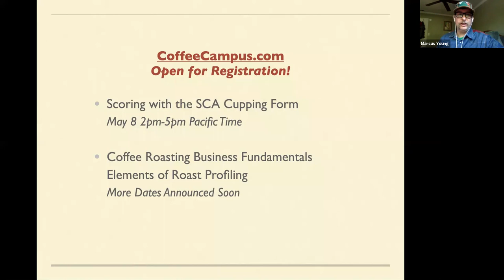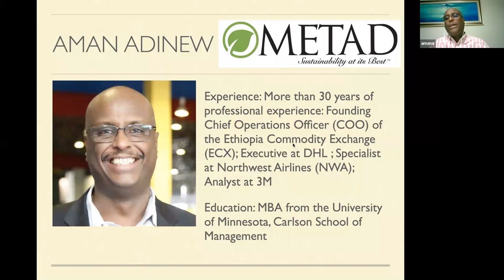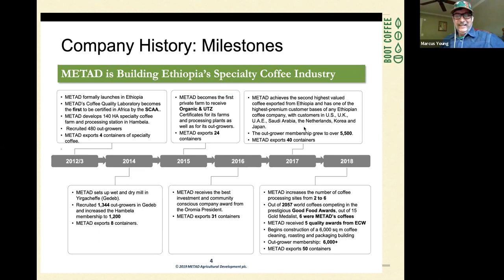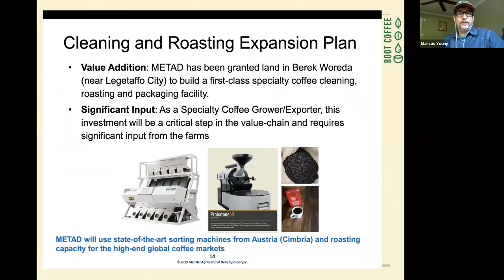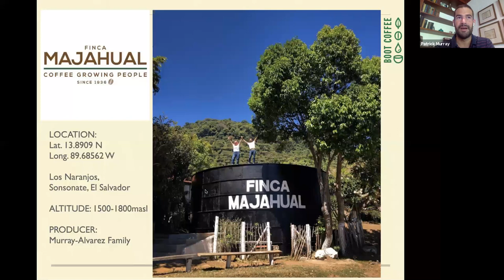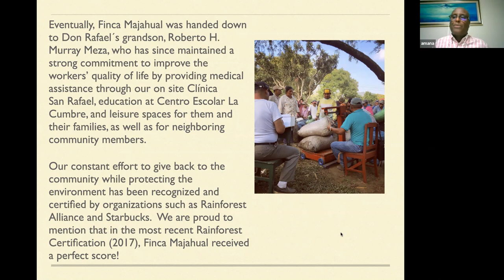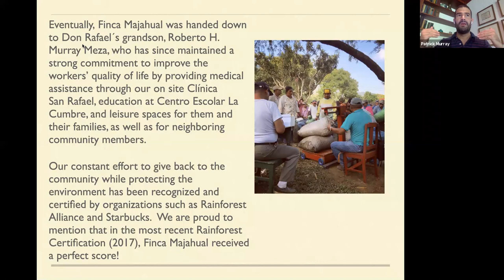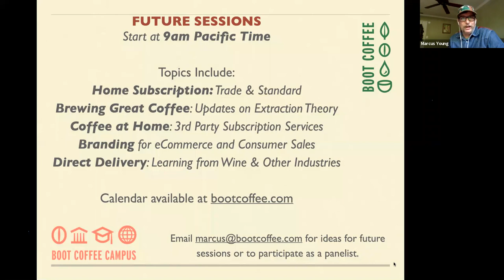Webinar: Meet the Producers - Aman Adinew and Patrick Murray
Join Boot Coffee to "Meet the Producer". We are hosting Aman Adinew of METAD in Ethiopia and Patrick Murray from Finca Majahual in El Salvador. Each will share an overview of their farms, discuss their business philosophy and how it integrates with sustainability, their initiatives for training and supporting employees and seasonal staff, and share initiatives for maintaining high quality.